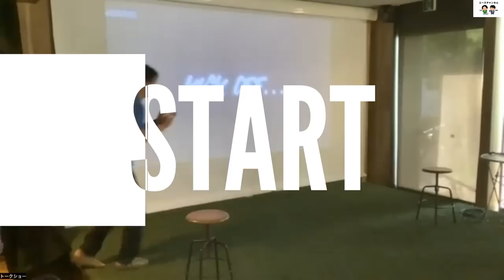【スペイン戦解説】近賀ゆかり 川澄奈穂美 岩清水梓 鮫島彩 阪口夢穂 なでしこジャパン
2011FIFA女子W杯優勝メンバー大集合！！！！
なでケア主催イベント：7/31 2023FIFA女子W杯第3戦
vsスペイン戦観戦中のMC中心のオンライン動画を大公開！！

試合中のシーンについてや選手についてのマル秘トークなどレジェンドたちが語り合いました！

近賀ゆかり選手 川澄奈穂美選手 岩清水梓選手 鮫島彩選手 阪口夢穂さん
MCエースチャンネルあすさく

【なでケア】

組織名：一般社団法人なでしこケア
略称：なでケア
創業：2019年7月

代表：熊谷紗希
理事：近賀ゆかり
創設者：大滝麻未

頑張ります！